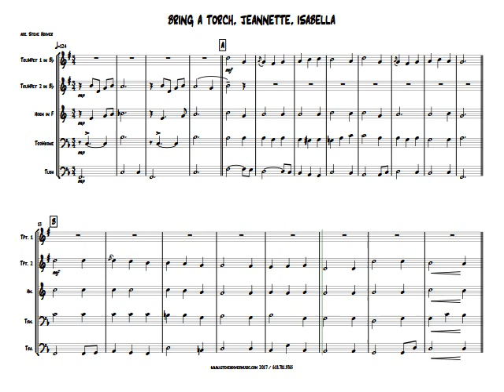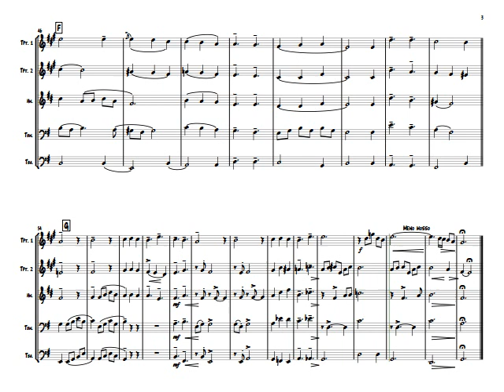BRING A TORCH BRASS 5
CHRISTMAS BRASS QUINTET